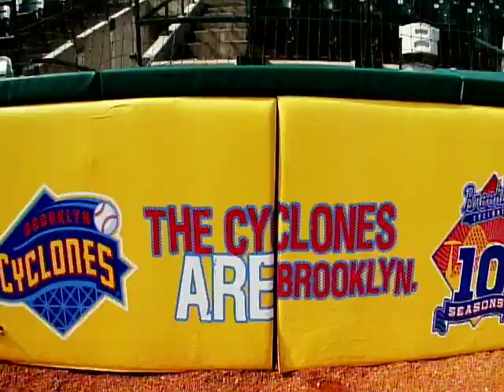New York Mets -- METS WEEKLY -- Presented by FlatRate Moving -- SNY -- Episode 23 Part 3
Mets Weekly -- Presented by FlatRate Moving on SNY. Segment features Darrell Ceciliani

New York Mets, Sportsnet New York, Mets Weekly, Mets Baseball